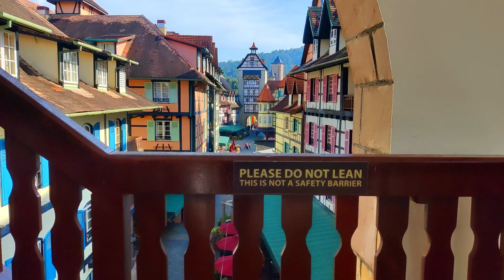4K Jalan-Jalan Colmar Tropicale, Berjaya Hills Bukit Tinggi Pahang 3June2023, 8.50 am